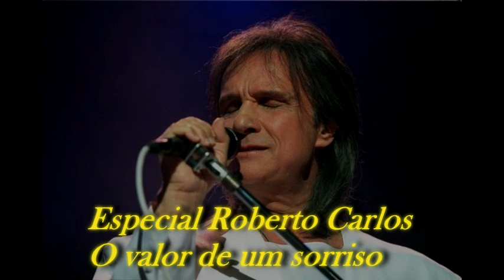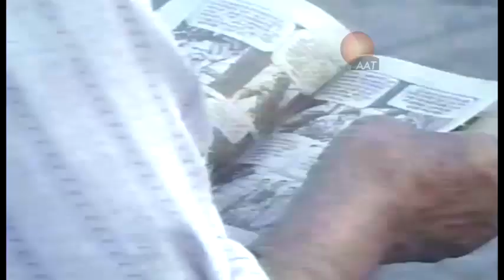Especial Roberto Carlos O valor de um sorriso - TV México Raridade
Apresentamos o raro Especial da TV mexicana pela primeira vez  no Youtube do Brasil com Roberto Carlos no lançamento do seu disco Sonrie de 1989 no mercado latino . Siempre en Domingo apresentado por Raul Velasco que fez uma grande entrevista sobre diversos temas, apresentando também clips musicais do cantor .Uma verdadeira joia rara que certamente muitos fás nunca assistiram. Confira agora esse inédito programa aqui no canal com duração de uma hora e 20 minutos .  Sobre o Programa Siempre En Domingo

Siempre en Domingo foi um programa de variedades musicais da televisão mexicana que foi transmitido através do Canal 2 (Canal de las Estrellas) da Televisa, ao vivo da Cidade do México. Ele foi ao ar em 14 de dezembro de 1969, transmitindo no Canal 4 através da condenação direta de Emilio Azcárraga Milmo , que meses atrás convidou Raúl Velasco para se juntar às fileiras do Telesistema Mexicano (hoje Televisa). Cinco semanas após o seu lançamento, Siempre en Domingo passou para as transmissões semanais do Canal 2, onde ganhou grande relevância, na medida em que semanalmente atingiu níveis de audiência de mais de 350 milhões de espectadores no México, América e Europa.
Isso na cadeia nacional, mais tarde assinou acordos com emissoras de televisão de outras partes do mundo como América Central e do Sul e parte da Europa que receberam a transmissão simultânea do programa em seus países, ao vivo e direto de acordo com o cenário em que o programa foi realizado.

Seu sucesso foi tal que uma adaptação espanhola foi feita sempre no domingo produzido pela televisão espanhola .